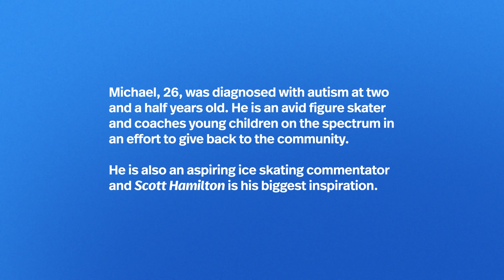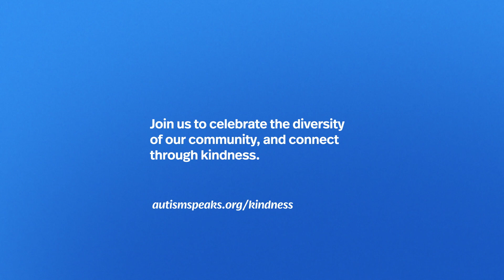Kindness Connections: Olympic Skater Scott Hamilton surprises aspiring figure skating commentator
As part of our commitment to kindness and work to create more understanding and acceptance for people with autism, we’re connecting people on the spectrum with what they love the most. In this “Kindness Connection,” Michael C., who has a passion for ice skating, gets to talk about the sport with his favorite skater Olympic gold medalist, Scott Hamilton.  To help create a kinder world for people with autism, take the pledge today